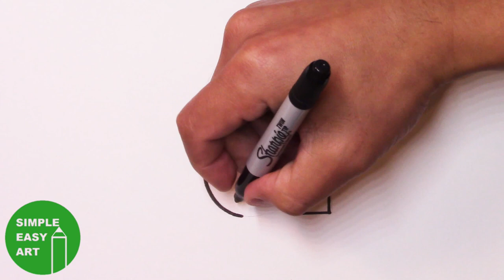How to Draw Letter a in Lowercase 3D